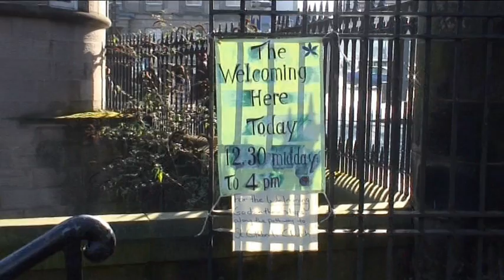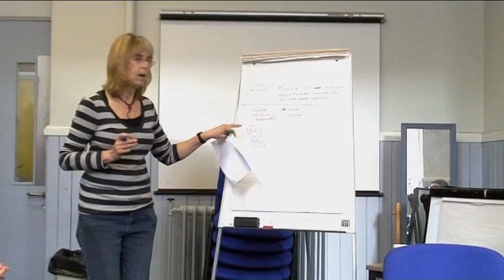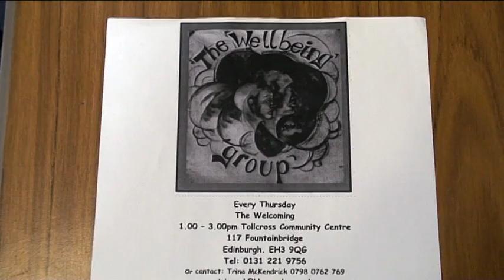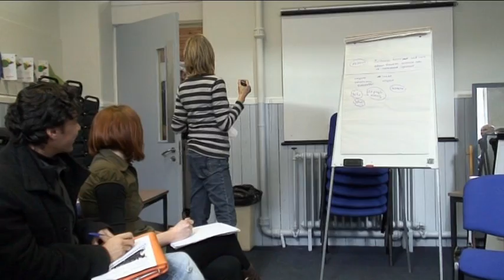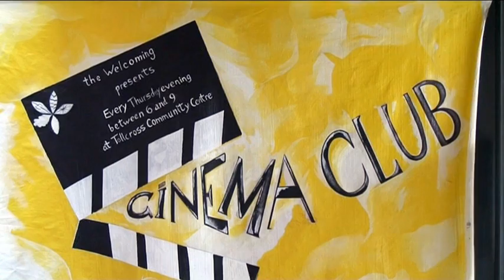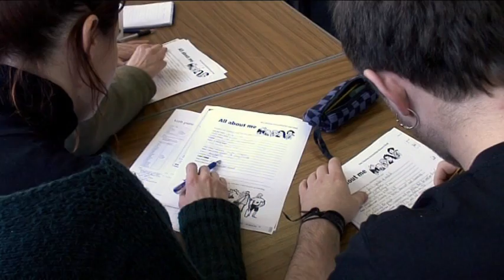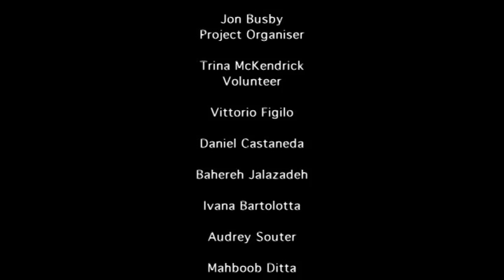The Welcoming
John Grant's brilliant film about The Welcoming Project in Edinburgh.The Welcoming brings together migrants, refugees, asylum seekers and people from Scottish and local minority ethnic communities. Newcomers are welcomed and helped to improve core English language and literacy skills. The Welcoming also supports new migrants in getting to know the local culture through outings, music, drama, visual arts and talks.